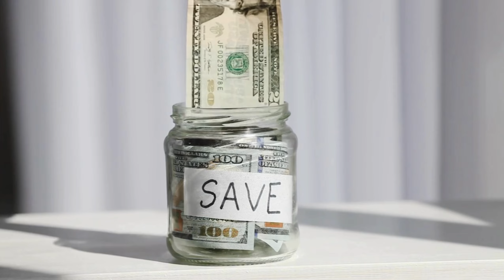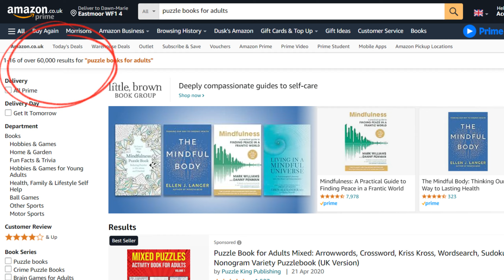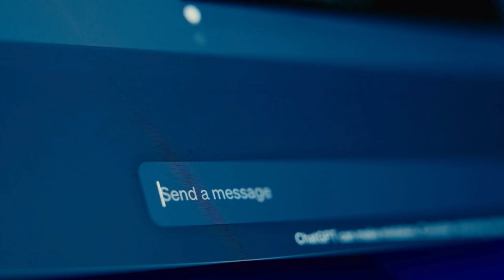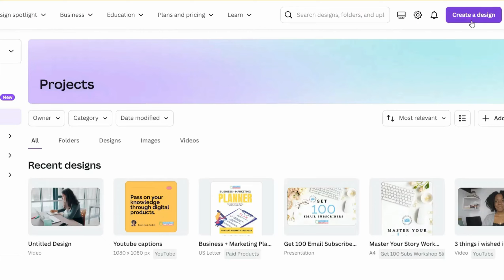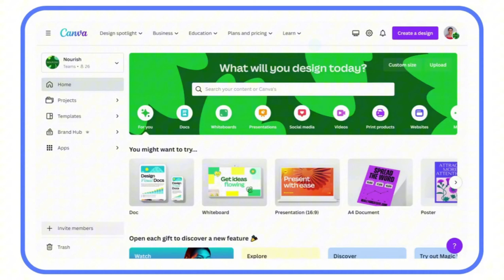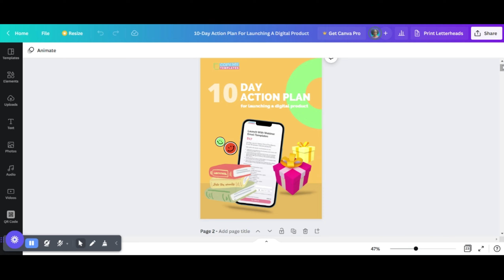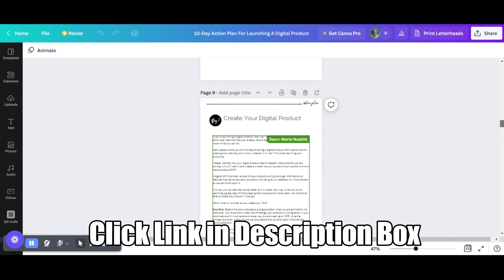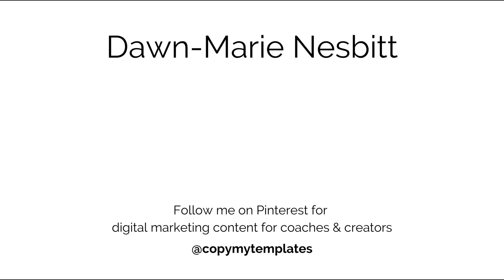Ebook Ideas To Make $500 - $1000 PER Month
These eBook ideas will help you make $500 - $1000 every month as a beginner.

Once you've decided on your eBook use my 10-Day Action Plan to help you set up your systems so you can launch and sell your eBook.

To get more free content on how to market your online business, sell your products and services and get clients online follow me on: